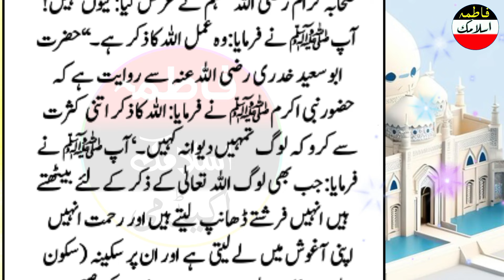Peer Ke Din Jo yah zikar padta hai / Wo Ghar Dolat Wale farishton Se Badh Jata Hai! monday wazifa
Assalamu Alaikum
in this wazifa Peer Ke  Din Jo yah zikar padta hai / Wo Ghar Dolat Wale farishton Se Badh Jata Hai